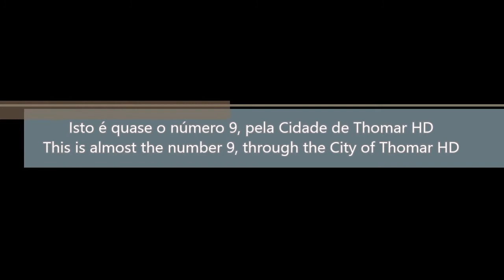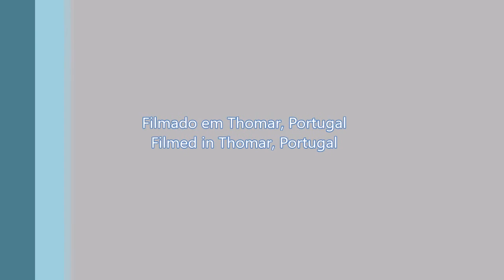Isto é quase o número 9, pela Cidade de Thomar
PT - Passagem por três Avenidas, praticamente sem interrupção, data: 25 de Setembro de 2020.

Artérias urbanas aqui presentes: Avenida D. Nuno Álvares Pereira, Avenida Combatentes da Grande Guerra e Avenida António da Fonseca Simões.

EN - This is almost the number 9, through the City of Thomar, Portugal

Pass through three Avenues, almost whitout interruption, date: September 25, 2020.

Urban artery here present: D. Nuno Álvares Pereira Avenue, Combatentes da Grande Guerra Avenue and António da Fonseca Simões Avenue.